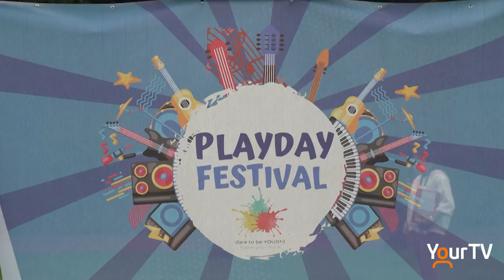DTBY Playday Festival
@DTBYHalton hosted the first PlayDay Festival at @BCentralSchool featuring graduates @HarmAndEase and @TRegularsmusic on stage, along with community building activities filling the football field.